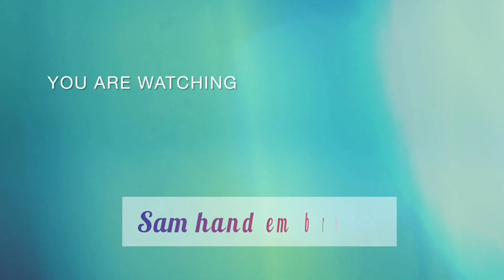How to do a blanket stitch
The blanket stitch is a decorative embroidery. It is often used to create bold and intricate designs on fabric. Here is a description of how to execute the blanket stitch: